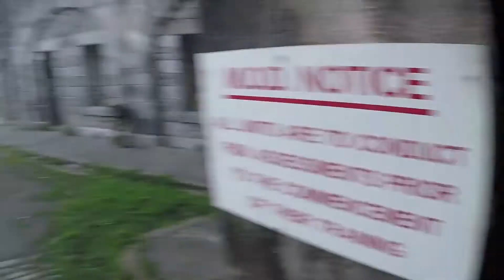Assault on Scraesdon Fort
Footage from the final assault on Scraesdon Fort by the RoyalMarines and Army Sections of King's College, Taunton Combined Cadet Force (CCF). This follows two days of intense training for our cadets, involving reconnaissance, survival and section battle drills. This video was shot at Scraesdon Fort, in Torpoint near Plymouth.